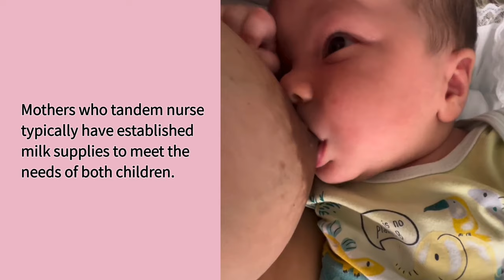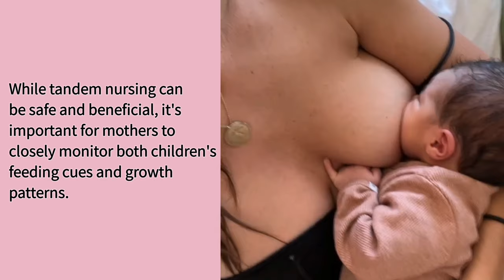"Is tandem nursing safe for newborns? | Breastfeeding Q&A"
**Introduction (0:00-0:15):**
"Hello everyone! In this video, we're exploring a common question – 'Is tandem nursing safe for newborns?' Let's discuss the safety considerations and benefits of tandem nursing for both newborns and older siblings."

**1. Sibling Bonding and Emotional Support (0:15-0:25):**
"Tandem nursing, where a mother breastfeeds both a newborn and an older sibling, can promote sibling bonding and emotional connection. The presence of an older sibling can provide comfort and support for the newborn during breastfeeding."

**2. Adequate Milk Supply and Nutrition (0:25-0:35):**
"Mothers who tandem nurse typically have established milk supplies to meet the needs of both children. Adequate nutrition and hydration are essential for maintaining milk production and ensuring sufficient milk supply for the newborn."

**3. Close Monitoring and Support (0:35-0:45):**
"While tandem nursing can be safe and beneficial, it's important for mothers to closely monitor both children's feeding cues and growth patterns. Seek support from healthcare providers or lactation consultants to address any concerns and ensure optimal breastfeeding outcomes."